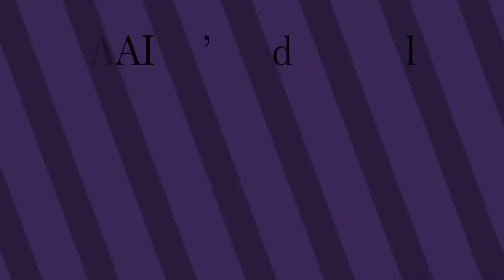AAIDA's May 4,2019 Educational Fundraiser Recap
AAIDA had an AMAZING and successful educational fundraiser on May 4th, 2019! Here's a short video recap of the evening with some of our guest speakers.